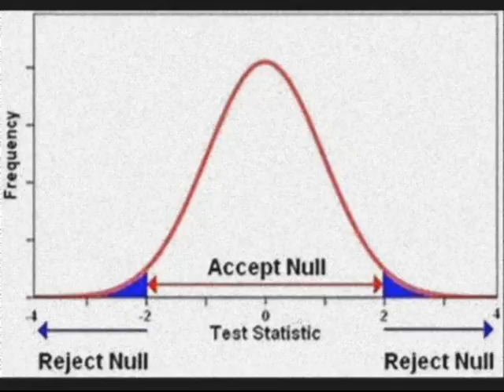"Albatross" by The AnXiety -Music Video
Digital Debut!!! This is The AnXiety's 'forgotten epic'. Clocking in at over five minutes, the length might not set any records for long songs, but for a band known for tunes that rarely go over the three-minute mark, Albatross IS epic. The song itself is mostly instrumental and very experimental. Its influence is more Pink Floyd than Punk, taking its cues from Floyd songs like "One of These Days" and "Echoes". As for lyrics, Albatross has a simple message: "Rejection of your sense of values...Take flight like the albatross". The great bird is used in both literal and metaphorical form and uses actual albatross bird sounds as part of the melody. Jay Stewart plays both the vocals and the catchy guitar riff and bassist, Hated Jon Martyr creates various sounds on his bass, including the use of a copper pipe. He also does the drum programming as percussionist Jeremy Gull had left the band by this time. The only traditional drumming is a lone bass drum "thumping" handled by Jay. The song was only ever heard in its original release and has never appeared on any compilation albums. It is one of those long-forgotten gems that might finally have its moment of belated appreciation in the 21st Century!